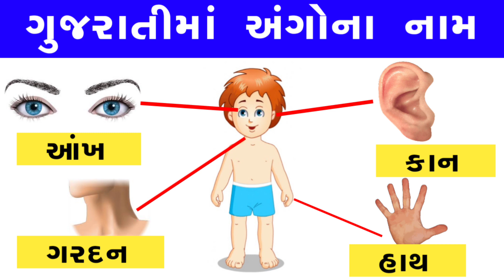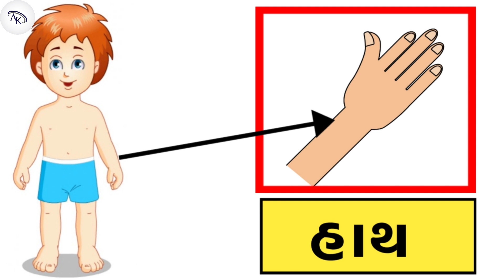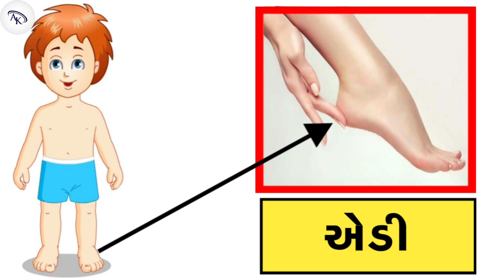શરીરના અંગોના નામ । શરીરના અવયવ । Body Parts Name । અંગોના નામ ગુજરાતીમાં Kids Video By AK SCHOOL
શરીરના અંગો ના નામ
શરીરના અવયવો
Body Parts Name
Body Parts
હાથ પગ આંગળીઓ અંગુઠો માથું શરીર પેટ નાક કાન મોં આંખ ચહેરો મોઢું ગરદન ડોક નખ
Hands Legs Fingers Toes Head Body Stomach Nose Ear Mouth Eyes Face Neck
Animated Animation
Video For kids
Body Parts Video For Kids